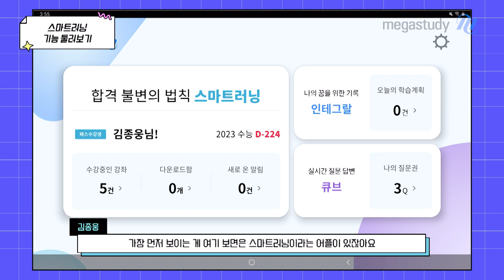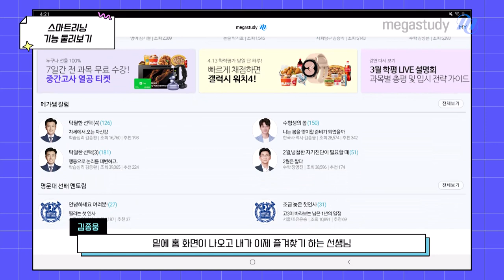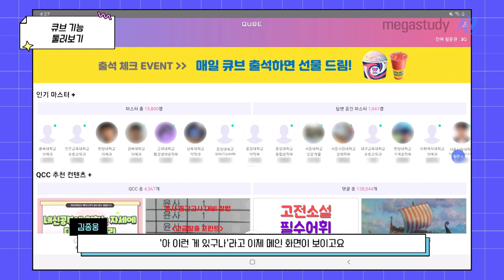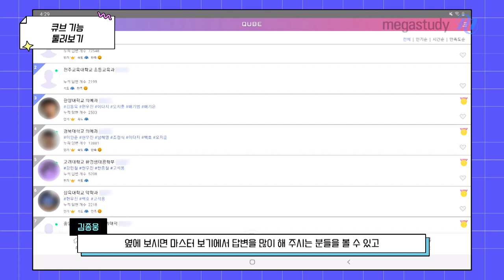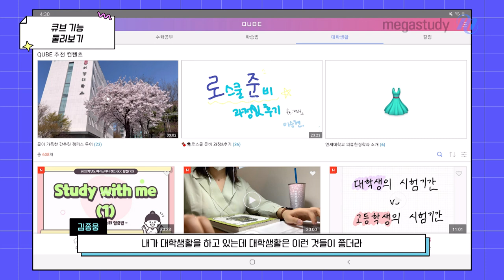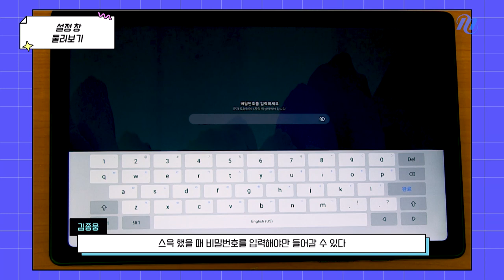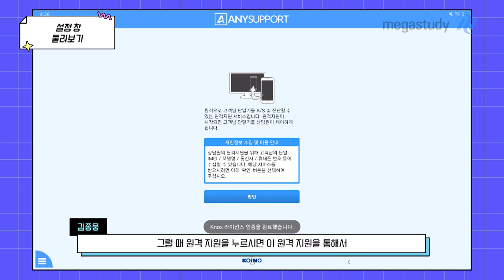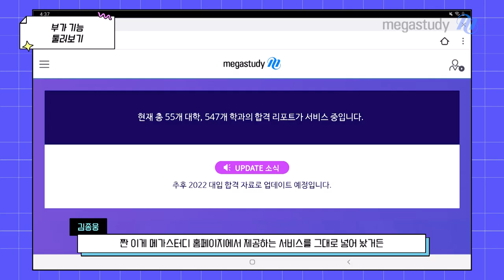[메가스터디] 한국사/사회 김종웅쌤 - 메가스터디 SMART Tab 전용 기능 활용법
메가쌤들이 알려주는 슬기로운 공부 생활
(Feat. 메가스터디 SMART Tab)

메가스터디 SMART Tab 전용 기능 활용법,
김종웅 선생님과 자세히 알아봅시다!